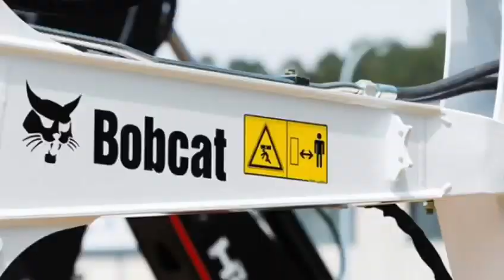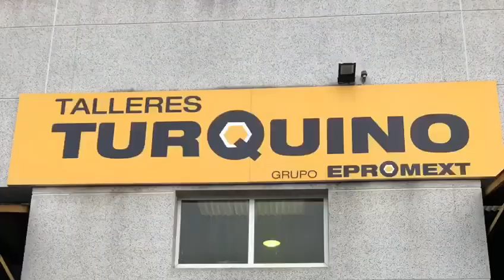El buen hacer de los mecánicos de Turquino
Vídeo composición de intervenciones de nuestro servicio técnico